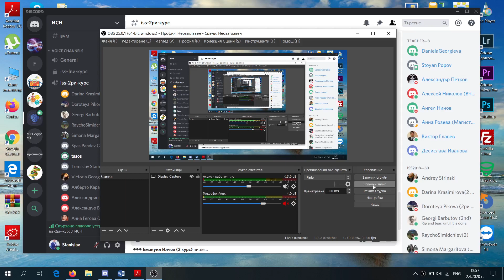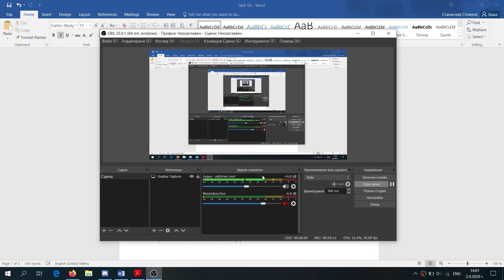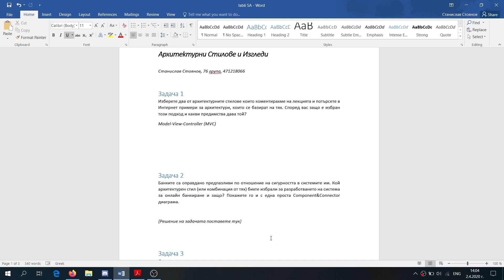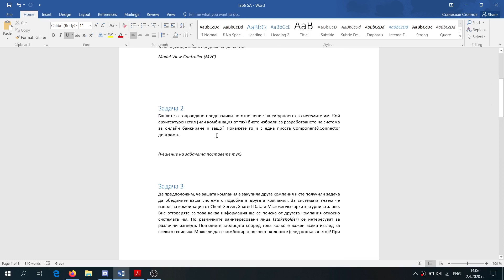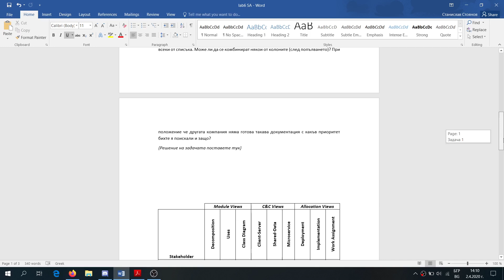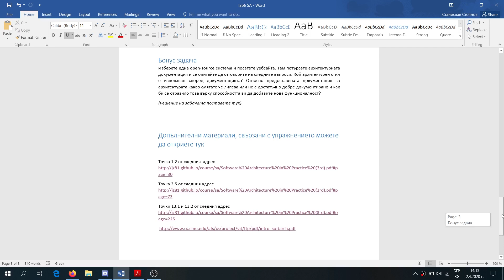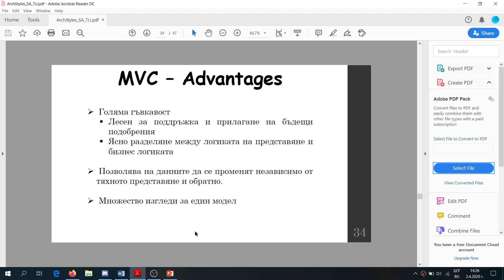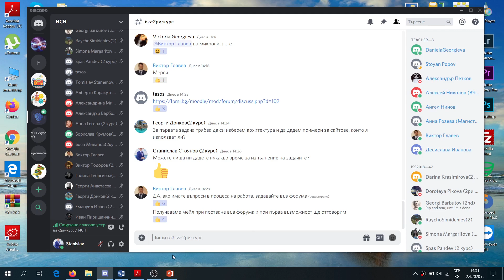2020-04-02 упражнение [СА]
Упражнение по Софтуерни архитектури относно Архитектурни стилове и изгледи